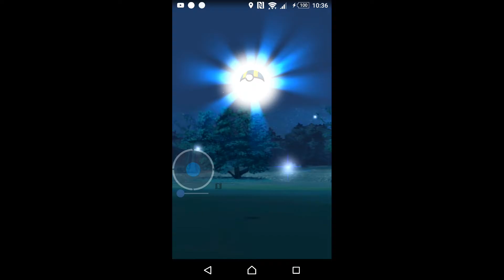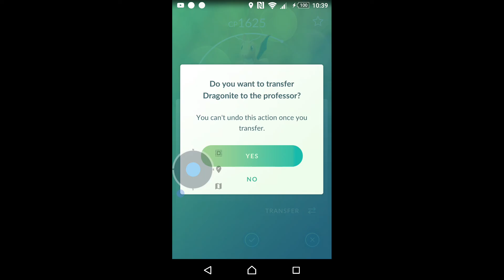Bưu Điện TP.HCM